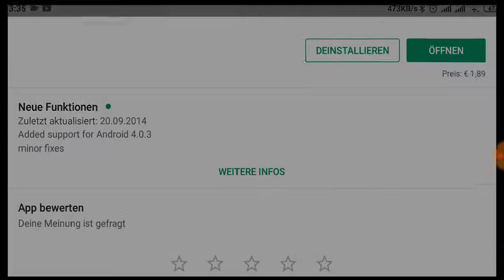Let´s play Dementia: Book of the Dead Chapter 1/01 - Android Horror Game Warning! Is it worth 1,89?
Let´s play Dementia: Book of the Dead  Chapter 1/01 - Android Horror Game Warning!

Medieval England. Times of knights, witches and hunters. What other secrets covered by this time of trouble are hidden from the humanity?

Our main character is one of the best mercenaries of the “Night Hunters” order. Bishop gave him a new mission. Is it going to be that simple as it seems to him? What is there in the little village on the outskirts? This is what we’re going to find out.

The story line will lead us along a tricky path between reality and mystique. Our character is going to deal with ghosts and demons instead of witches, and the kind Abbot Dick will become an enemy instead of a friend. It seems he's actually not ready for this. And you?..

Due to the game engine Unity3D you can feel the whole atmosphere of the Medieval England. You will experience a mysterious story outcome of which depends only on you.

The game is based on the latest technologies such as Amplify Color and Bloom which make the graphics level enormous. You’ll be charmed by the play of light and shadow. Sometimes it will be hard to understand where there is reality and the game.

Hard times of the Medieval are waiting for you…